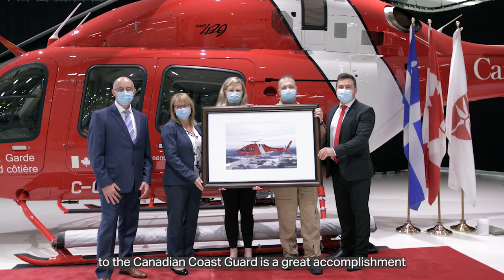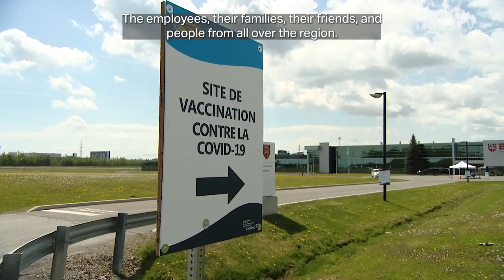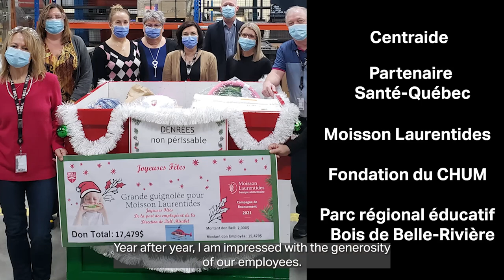2021: A Year of Great Achievements for Bell in Canada